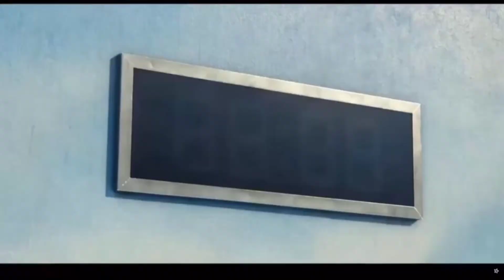the girls unphased in swuidgames